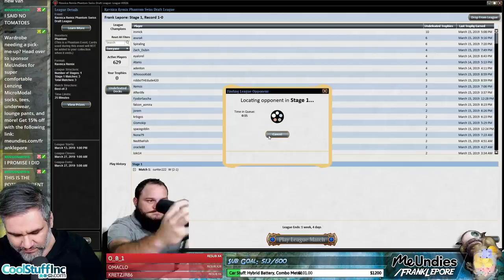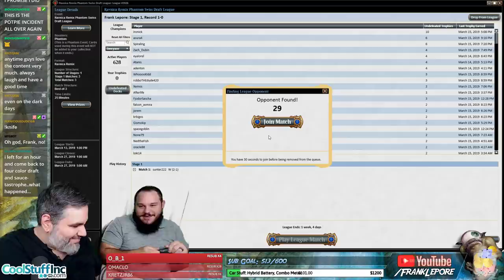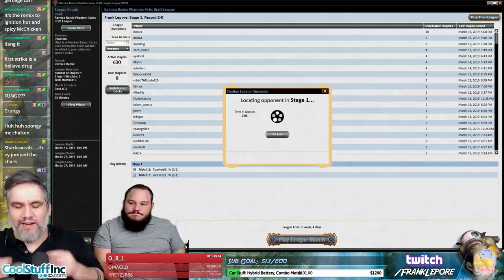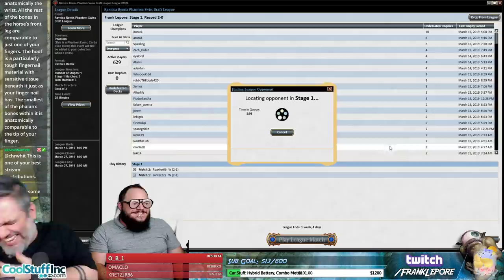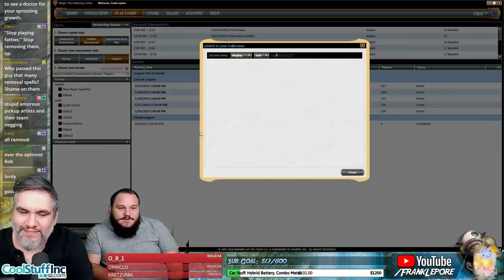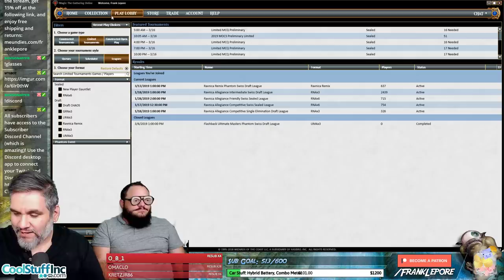(Magic Online) Ravnica Remix Draft #5 - 3/18/19